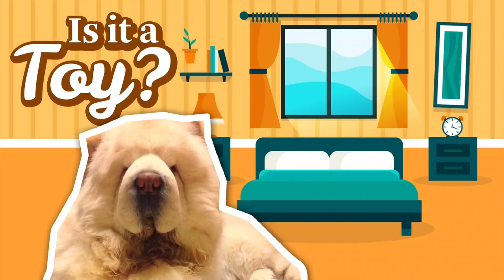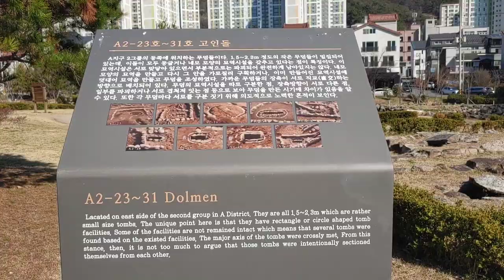Life with a Chow Chow | During the Pandemic - The New Normal | John Wick The Chow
Last February, South Korea's confirmed covid 19 cases started multiplying exponentially. This video was taken almost 2 months after. It was our first time to visit again our favorite park. We were all extra cautious with social distancing measures being implemented. It has been crazy and stressful lately but we hope this brings a bit of sunshine to whoever sees this video. We pray that this pandemic comes to an end soon. Our chow chow really missed the outdoors.

Please follow us on the following SNS for more cute and entertaining stuff:
You Tube: John Wick the Chow